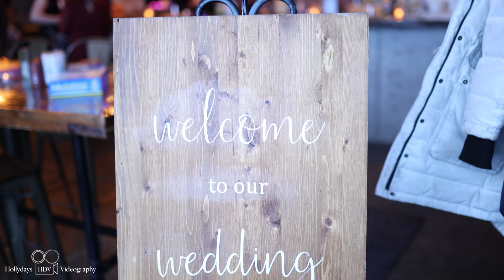Emma & Brad Wedding Highlights - Jan. 20, 2024 - Hollydays Videography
Authentic & Affordable Videography & Photography Services
Based in the National Captial Region of Canada